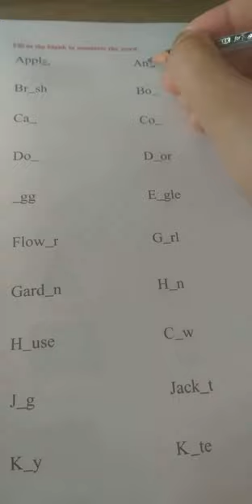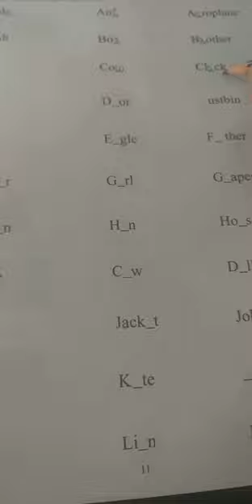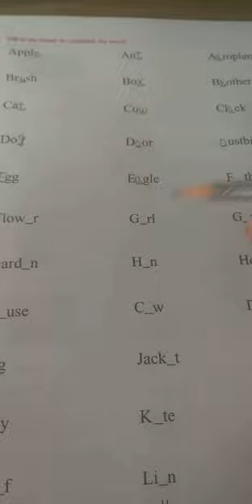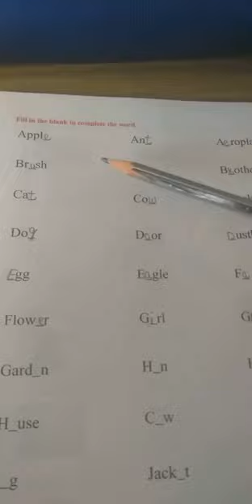Class- 1st, English, topic- Fill in the blanks to complete the words by Davinder kour UPS Rawalpora